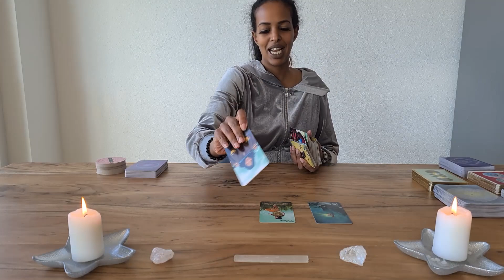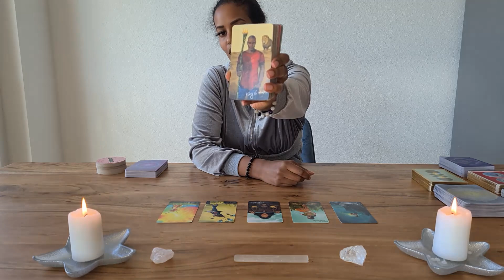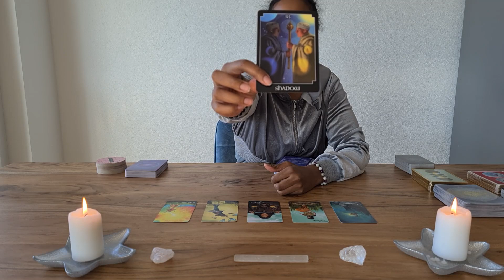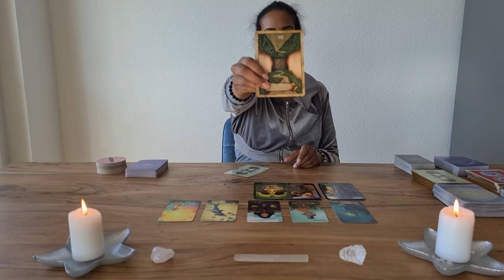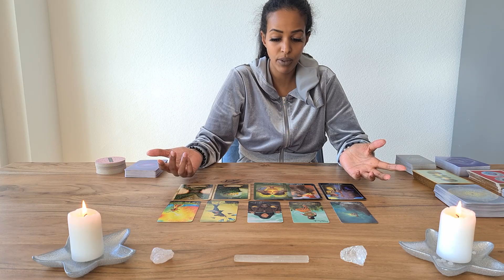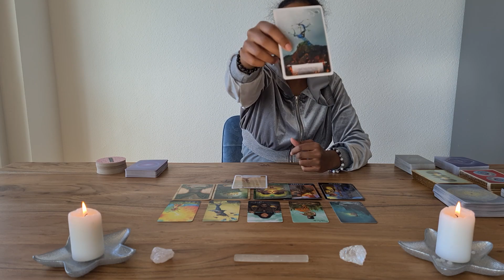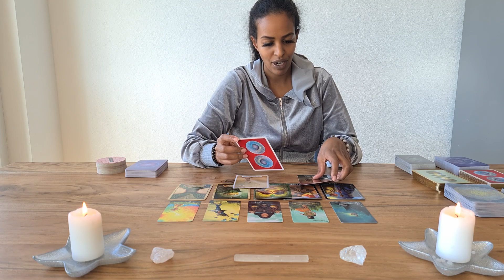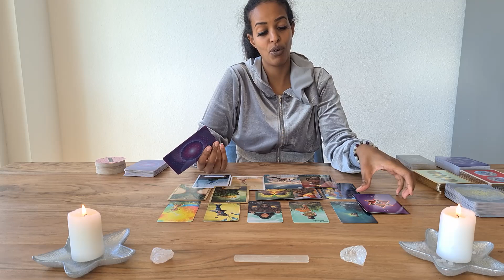Waage ♎ Monat März - Beobachtungsposten 👀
herzlich Willkommen zu der Monatslegung März 2022 in diesem Video erwartet euch eine Legung mit Tarot und Orakelkarten. Was für Überraschungen kommen auf dich zu ❤️🎉🎀?Was solltest du für den Monat März 2022 für dein Sternzeichen, Aszendent oder Mondzeichen Waage wissen.

00:00​​​​​​​​​​​​​​​​  Intro
02:02  Monatsorakel März Waage

Vielen Dank für das anschauen. Ich hoffe die Legung konnte euch mehr Klarheit bringen und wünsche euch einen schönen erfolgreichen März 2022.